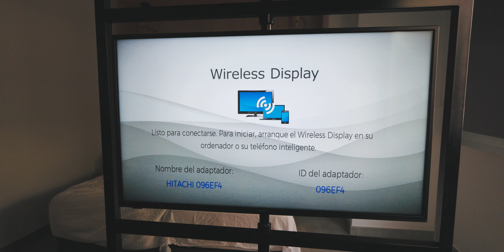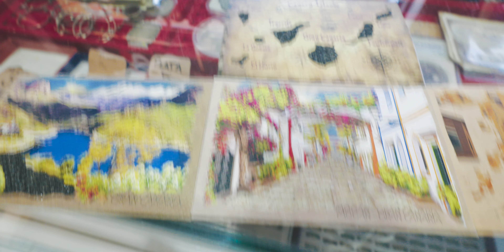🇮🇨 Last Day in Gran Canaria: SAVORING Beaches and BITES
As our journey in Gran Canaria comes to a close, join us for a final day filled with sun, sand, and scrumptious local cuisine. From lounging on the beautiful beaches to indulging in the island's culinary treasures, this video captures the essence of a perfect send-off. Experience the highlights of Gran Canaria's natural beauty and food scene, making every moment count on our last day.

Here we upload daily vlogs about travel adventures, events, towns, places, exhibitions, interviews, concerts, meetings, celebrations, experiences, fitness/gym videos and tips, tech news, world news, pranks, sightseeing, and many more.